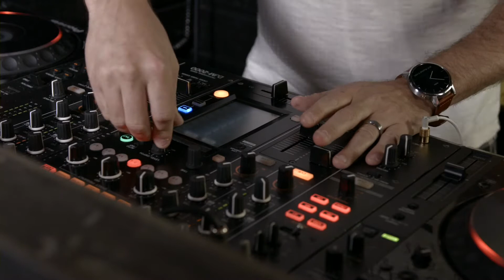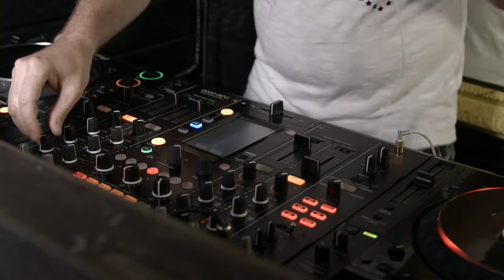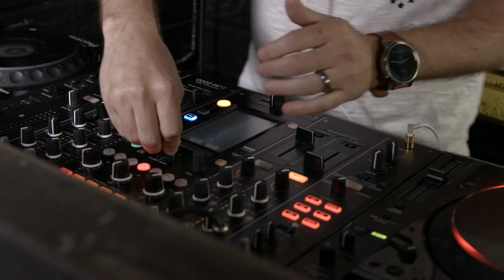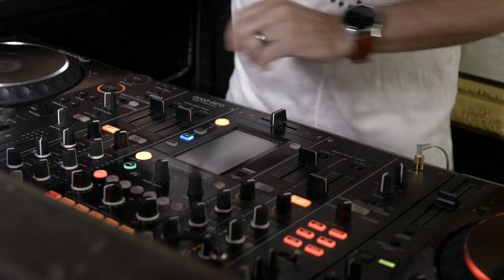Ray Marco - House Mix (Tomorrowland Winter DJ Contest)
This is my live video submission for the official Tomorrowland Winter DJ Contest hosted by RIFFX .  I submitted this along with two of my original tracks.